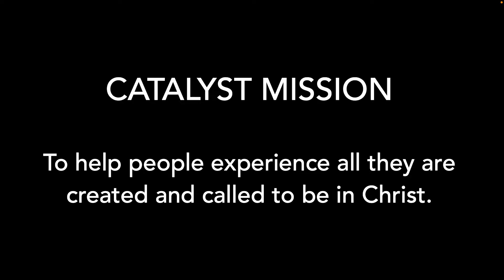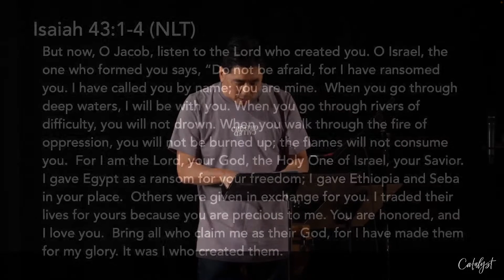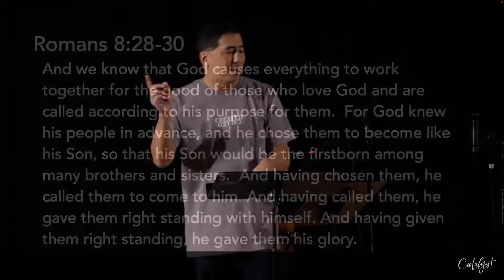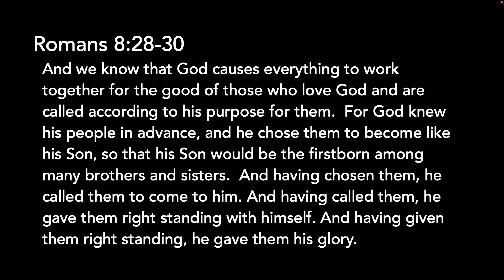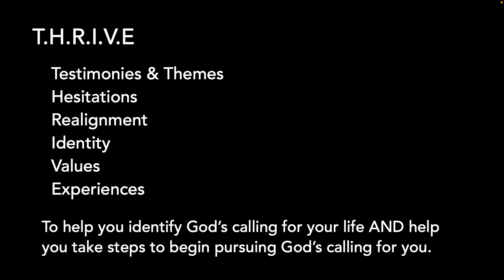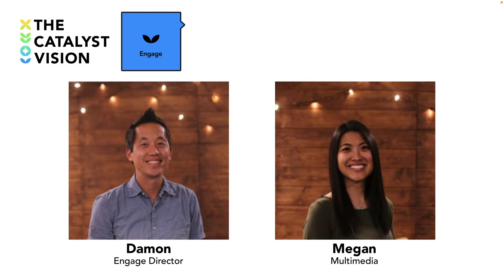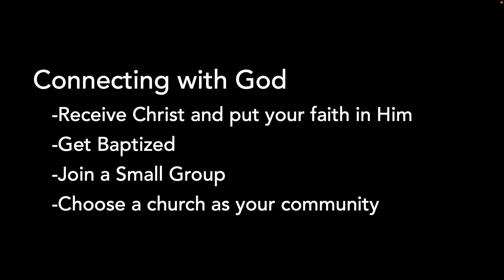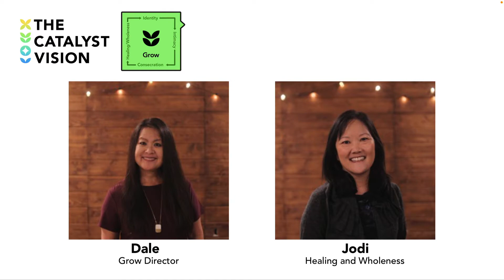The Catalyst Process. Catalyst Sunday Service 2.6.2022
Join us as we hear a special message by Dale Deguchi!
Our church is home to a family of God’s sons and daughters. We are a Christ-Centered and Spirit-led house that invites everyone to be all God made them to be in Christ Jesus.